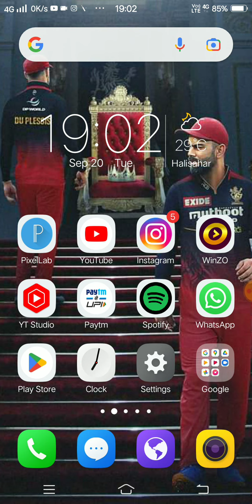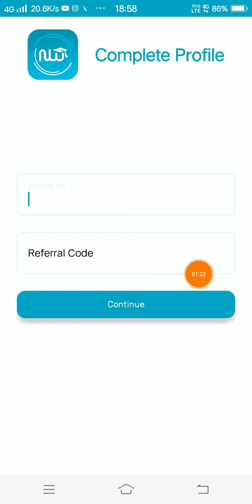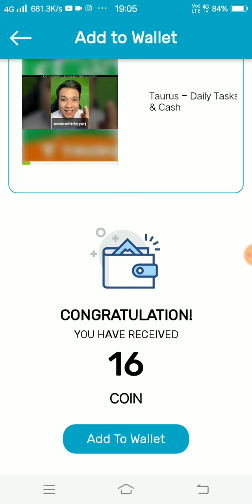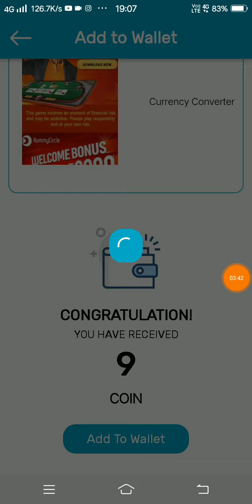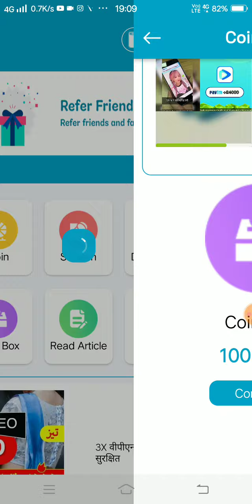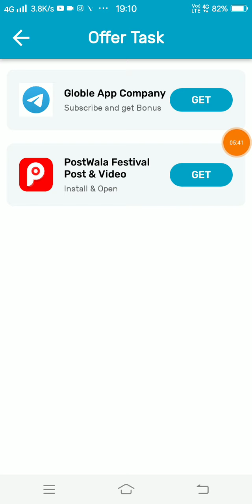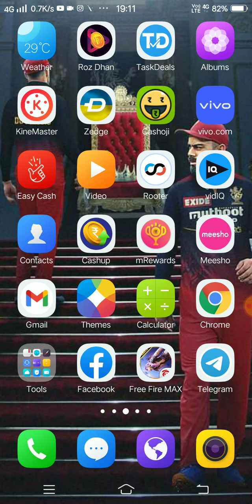Instant Paytm Cash Earning Apps: Best Paytm Cash App!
Minimum Redeem ₹10 Instant Free Paytm Cash App । New Earning App 2022 । Paytm Cash Earning Apps Today

New Earning App Today । Minimum Redeem :₹10 ।। Instant Paytm Cash Earning Apps ।। Best Paytm Cash App

Refer Code -23396 (chaho toh use kar sakte ho)

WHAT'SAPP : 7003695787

YOUR SEARCH RELETED :

1) earn daily rewards app
2) earn daily rewards spin scratch & win
3) new earning app 2022
4) paytm cash earning apps
5) free paytm cash
paytm
earning app unlimited trick
cash
earning
apps
earning apps
earning app
earning apps
online paytm cash earning apps

Your Top Searches :

best scratch card earning app in hindi
scratch card money earning app in hindi
best scratch card earning app 2022
free scratch card app
new free scratch card app
best self earning app for paytm
scratch card earning app today
best earning app 2022
scratch card paytm cash app
scratch karke paise kaise kamaye
scratch karke paytm cash kaise kamaye
scratch and win daily paytm cash
scratch and win paytm cash
free scratch and win paytm cash
scratch and win app 10 scratch card ₹200 instant paytm cash

  Earning King Deep

From : Kolkata, Halisahar.